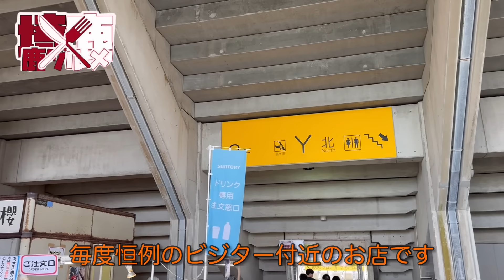【歴史を創る漢】鹿島アントラーズvsヴィッセル神戸 現地に行って観戦してみた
鹿島アントラーズvsヴィッセル神戸

現地まで観戦しに行った様子や、スタジアムグルメ、スタジアムの様子などをお楽しみください。

[目次]
00:00 オープニング
00:56 スタジアムへ
01:59 スタジアム着 グルメ
04:21 スタンドイン•応援
10:27 試合
13:46 帰路•エンディング

主に鹿島アントラーズの試合観戦に関する動画をアップロードしています。DAZNでは観られない試合観戦の裏側を皆様に届けることを意識していますので、実際に観戦に行く気分を味わっていただけると幸いです。現地へ行った試合は試合終了後3時間以内のアップロードを目標にしています。動画編集などは慣れていないためアドバイスなどもコメントにて伝えてくださるとありがたいです。